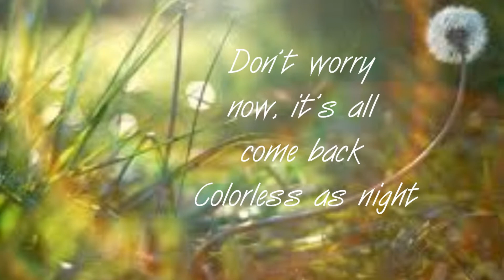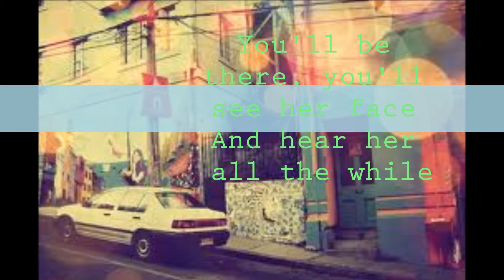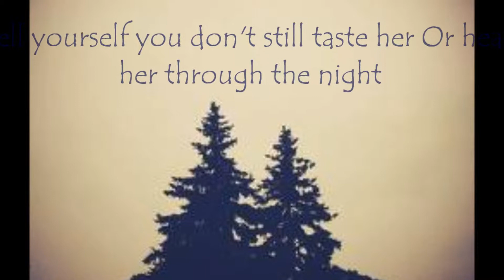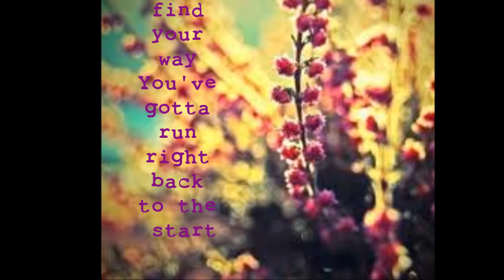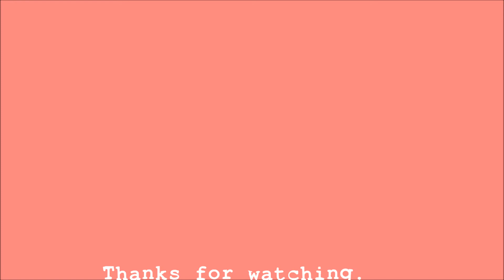The Grey Man- Copeland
I made this Lyrical video for Copelands song the grey man. Here are the lyrics in Description.

Don't worry now, it's all erased Burn to grey and white Your fireproof heart was never wasted And steady all the while, so you say
 Don't worry now, it's all come back Colorless as night You'll be there, you'll see her face And hear her all the while
 By the time you find your way You've gotta run right back to the start Don't think you're lost You're gonna run right back to the start And when you finally think it's gone You're gonna run right back to her arms
 Don't worry now, it's all erased Burn to grey and white Tell yourself you don't still taste her Or hear her through the night
 Run, run fast enough to lose yourself Our legs were straight but only move in circles
 By the time you find your way You've gotta run right back to the start Don't think you're lost You're gonna run right back to the start And when you finally think it's gone You're gonna run right back to the start
 You're gonna run right back to the start You're gonna run right back to the start You're gonna run right back to her arms